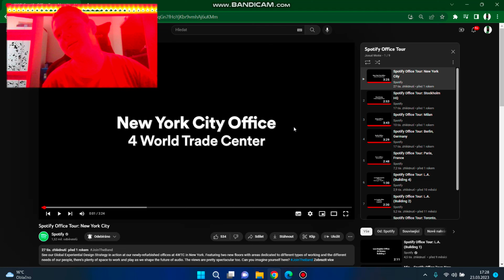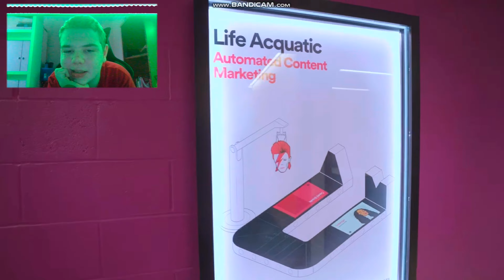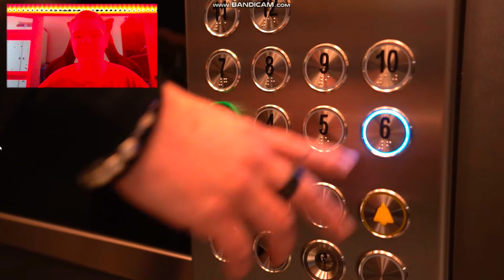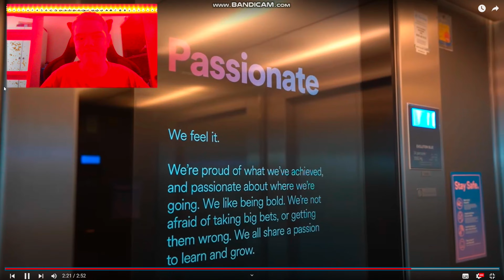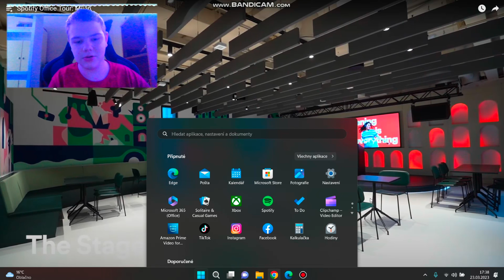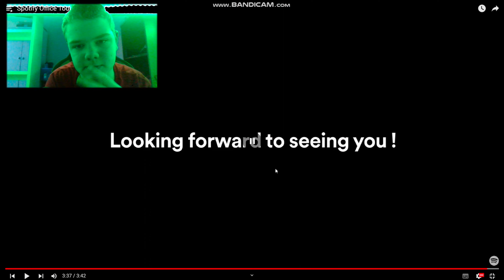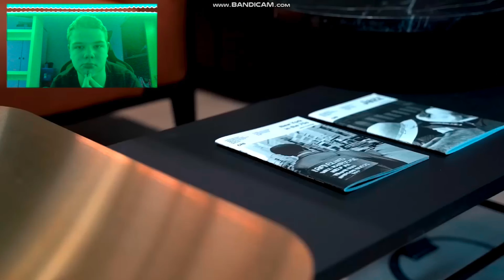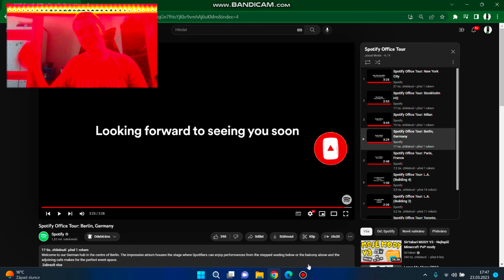1 díl hodnotím Spotify kancelář ( Part 1 I evaluate the Spotify office)